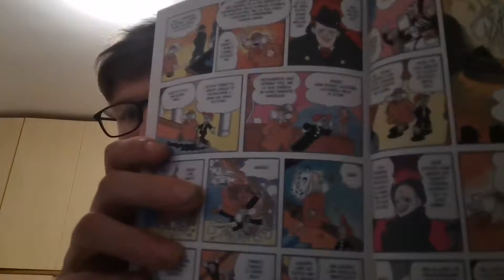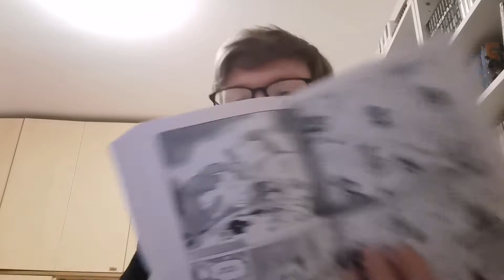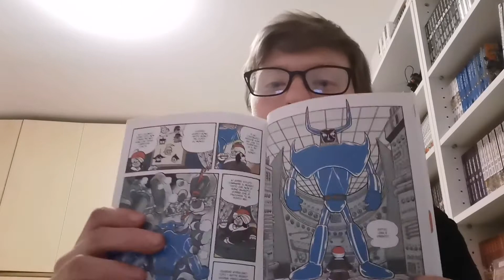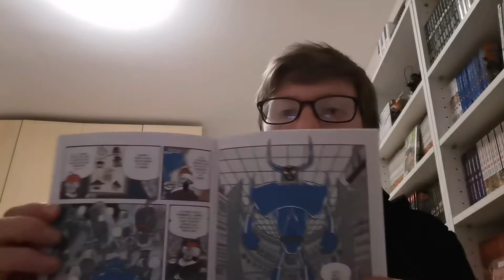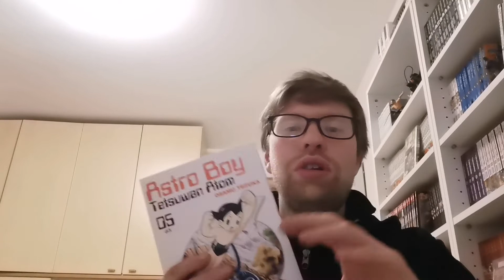Recensione manga: Astro Boy [Osamu Tezuka]